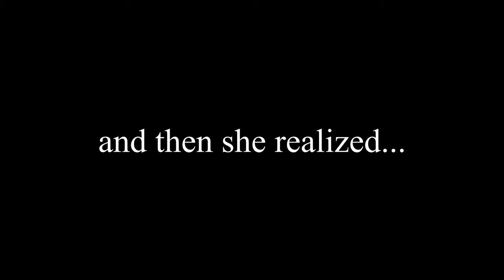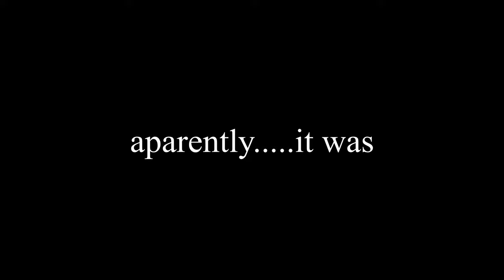I'm late for Halloween... | The Contagion Map | Minecraft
In this horror map I am a journalist who tries to discover the source of a disease located in a town. But little did he know, that going there was a mistake...